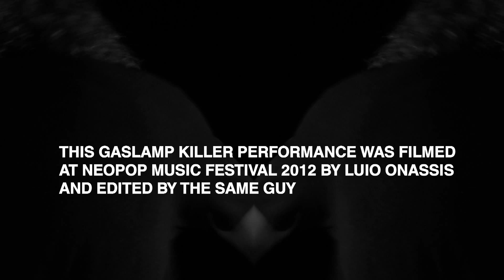THE GASLAMP KILLER by THE EYE of LUIO ONASSIS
THIS GASLAMP KILLER PERFORMANCE WAS FILMED
AT NEOPOP MUSIC FESTIVAL 2012 BY LUIO ONASSIS AND EDITED BY THE SAME GUY. OF COURSE THIS VIDEO WAS RECORDED ON 2011. BUT FOR ME, WHEN I WAS AT THE STAGE WAS LIKE WATCHING SOMETHING FUTURISTIC, SOMETHING NEW!! I WISHED THAT TO BE THERE FOR EVER... CLAP YOUR HANDS TO MR.GLK

"a kind of Psychedelic Soviet experimentation, followed by a good riff rocker (with perfect timing) and then the drum of modernity, with splashes of scale "in a trance." Good images!"

Comandante Kabul